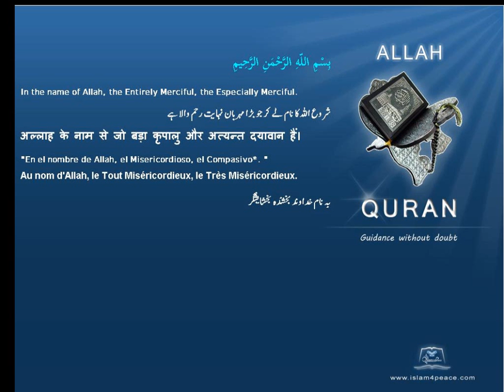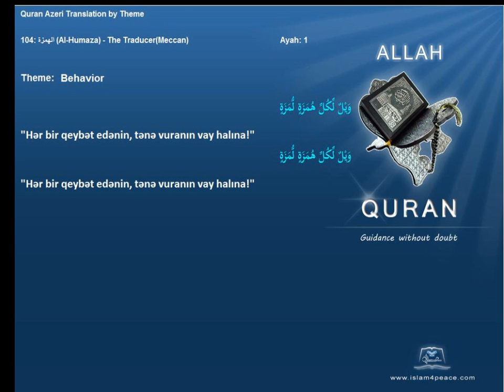Quran by Theme Azeri Behavior Islam4Peace com